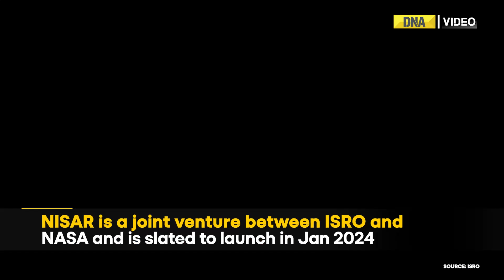Beyond Chandrayaan-3: A Look At ISRO's Upcoming Grand Space Missions To Sun, Mars And Beyond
The landing of Chandrayaan-3 on Moon is not the end for India. It is the beginning of the much more ambitious next chapter of the Indian space programme that is set to explore Lunar South Pole, study the Sun, and put Indians in space on an Indian platform under the Gaganyaan programme. Watch to know all about ISRO's upcoming projects.